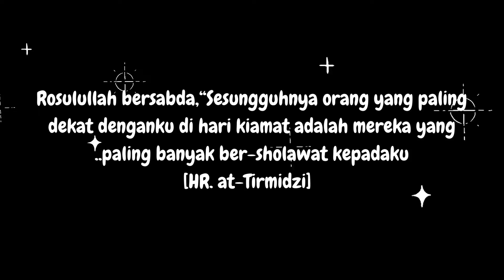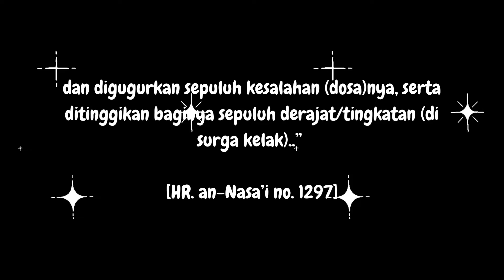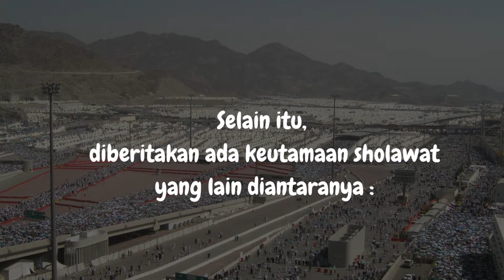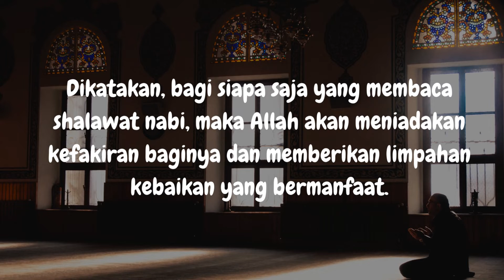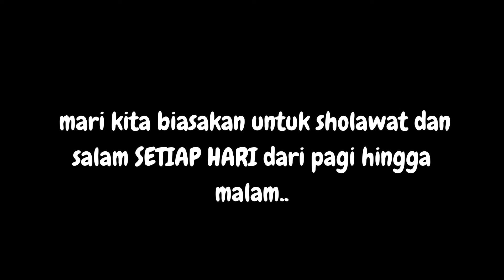RAHASIA AGAR DISAYANG ALLAH I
Tombo Atiku adalah channel tentang muhasabah diri, motivasi, kisah inspiratif dan kata bijak (quotes)

Video  kali ini tentang perintah dan keutamaan sholawat kepada Nabi Muhammad Sholallahu 'alaihi wasallam

Terima kasih.